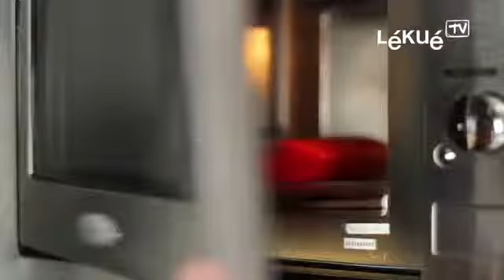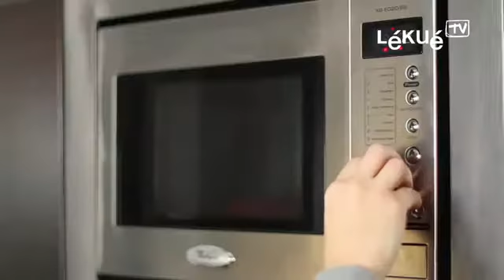Lékué TV _ Omelette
Con Omelette, cuece tortillas francesas en el microondas o añade tus ingredientes favoritos para conseguir una deliciosa tortilla esponjosa en cuestión de minutos.